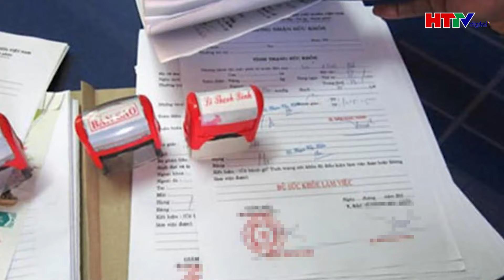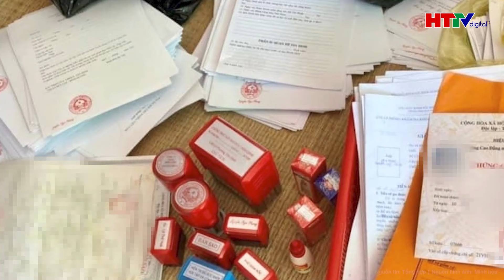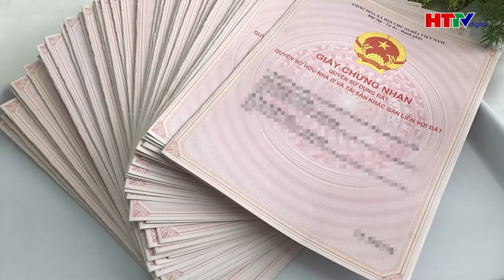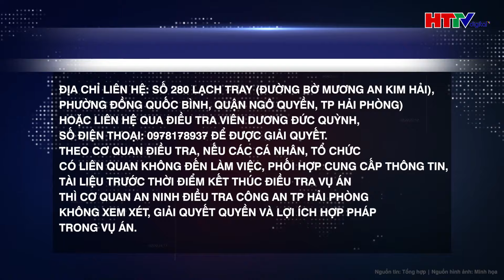🔥BÃO YAGI LIÊN TỤC TĂNG MẠNH CƯỜNG ĐỘ, GIÓ GIẬT KINH HOÀNG, NHIỀU TỈNH KHẨN CẤP TRIỂN KHAI ỨNG PHÓ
Hà Tĩnh TV | Bão Yagi liên tục tăng mạnh cường độ, gió giật kinh hoàng, nhiều tỉnh khẩn cấp triển khai ứng phó
Khi áp sát đảo Hải Nam của Trung Quốc ngày 6/9, bão YAGI có thể đạt cường độ cấp 14, giật cấp 17 và ít thay đổi cường độ khi tiến vào vịnh Bắc Bộ, dự báo gây nguy hiểm cho một vùng rất rộng lớn trên biển và đất liền nước ta.